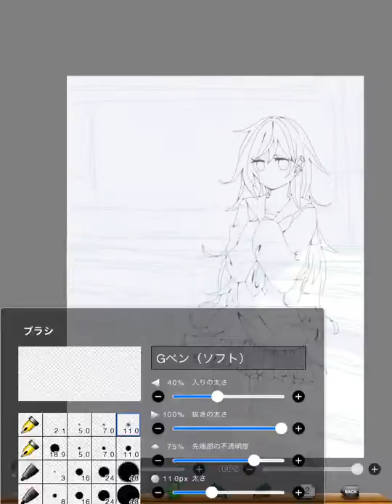塗らせていただきました 27-2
再び失礼します。加筆しました。